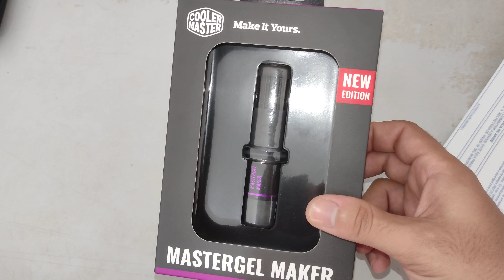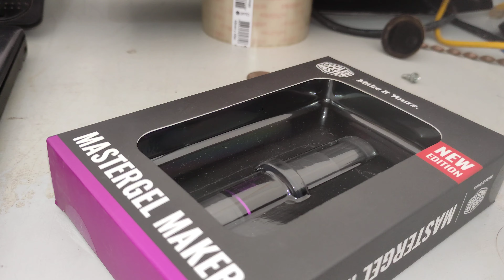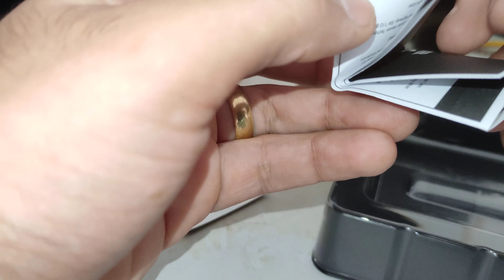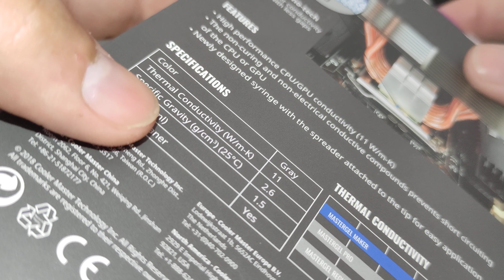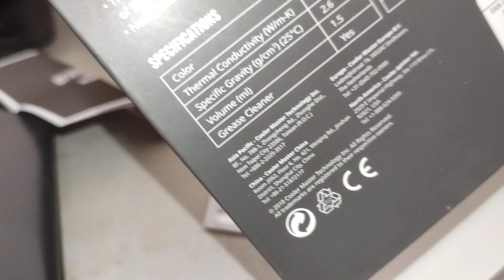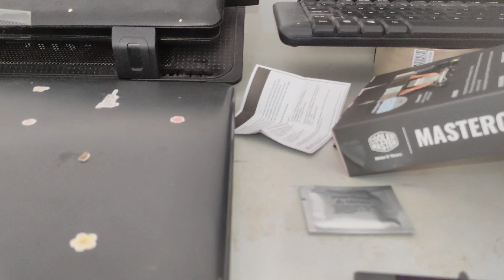Pasta Térmica Cooler Master - 11 W/m-K - New Edition - Mastergel Maker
Um dos melhores vídeos que já ví sobre aplicação de Pasta